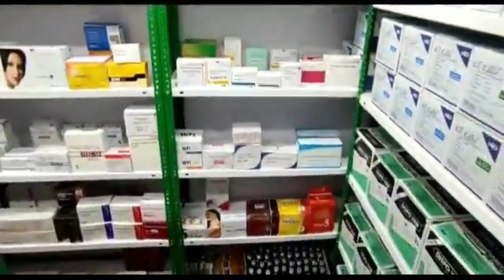Amjed Ullah Khan (Spokesman) MBT meets DGP, Telangana demands strict action in Narayankhed issue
A delegation led by Amjed Ullah Khan (Spokesman) MBT and muslim leaders from Narayankhed, Sangareddy District today met Sri Anjani Kumar IPS, Director General of Police, Telangana and submitted a memorandum demanding strict action into the un-toward incident happened on 24th March 2023 in which a minor girl student of TMREIS Junior College, Narayankhed gave birth to a baby girl in TMREIS Hostel, Narayankhed and throwing the newly born baby in a dustbin 15 KM in Sirgapur Mandal and also the harrassement to muslim leaders by D Venkat Reddy (Sub-Inspector of Police) Narayankhed by implicating them in false cases under pressure from Mahareddy Bhupal Reddy (MLA) Narayankhed Assembly Constituency.

Mr Khan said inspite of two months the incident happened that there has been no action or arrest of Smt D Manjula and staff for destruction of evidence and throwing of newly born baby 15 KM away but on her complaint muslims are being harrassed.

Mr Khan said that only two minor boys have been arrested by Sirgapur Police but till now the picture is not clear as how and when this minor girl got pregnant and why the matter was suppressed.

Mr Khan said on instruction of Mahareddy Bhupal Reddy (MLA) Narayankhed Assembly Constituency the Narayankhed Police Station Sub-Inspector, D Venkat Reddy issued two FIR's vide FIR No: 63/2023 U/s 228-A, 505(1)(b) IPC, 23 POCSO Act 2012 against 11 muslim leaders on a fake complaint by one Mohammed Razak (BRS) worker and another FIR No: 69/2023 u/s 509 IPC issued against one Mohammed Taher (Social Worker) on a fictions complaint by D Manjula (Ex Principal, TMREIS Junior College, Narayankhed).

Instead of conducting inquiry and arresting the Ex-Principal for destroying evidence and suppressing facts the Sub-Inspector of Police Narayankhed is harrassing muslim leaders of Narayankhed.

Mr Khan has requested DGP Telangana to take strict action on all those involved in raping and making pregnant a minor girl and all those involved for sabotaging the evidence, Mr Khan also requested DGP Telangana to inquire into the role of D Venkat Reddy SI into booking false cases and harrassing muslim leaders.